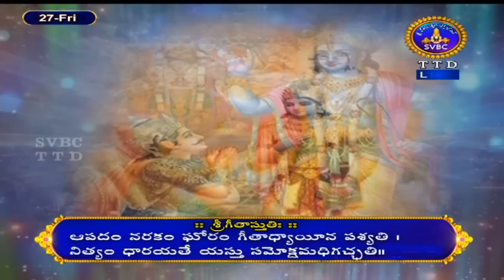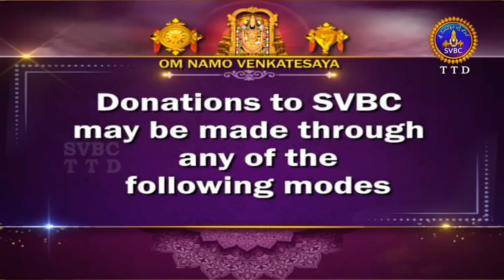గరుడ పురాణం | Garuda puranam || Tirumala || 27-01-2023 || SVBCTTD